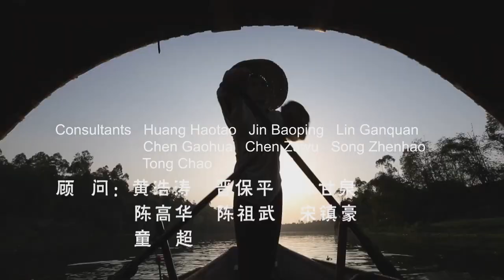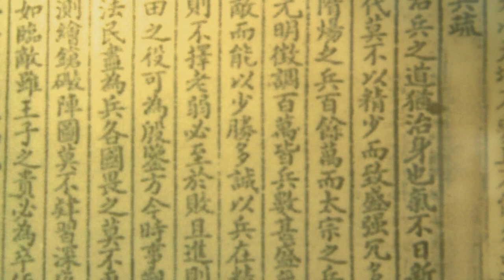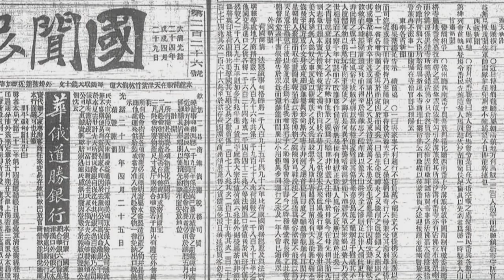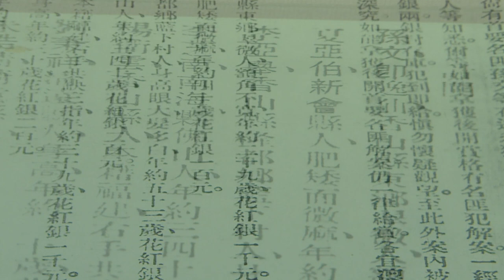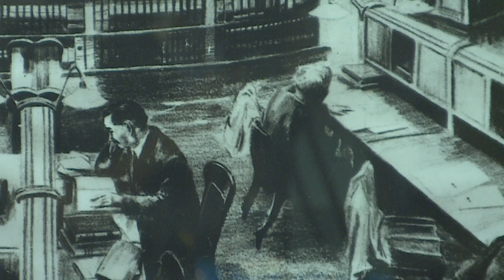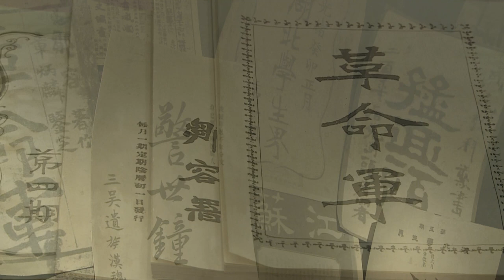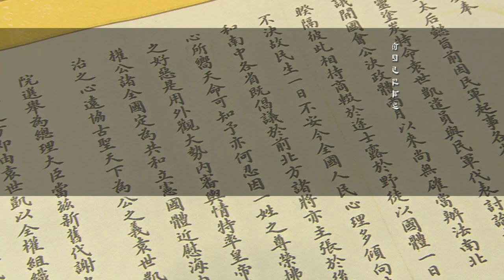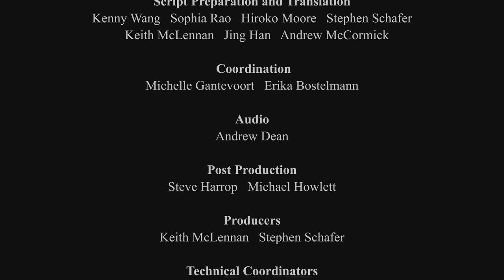General History of China EP99 | Reform and Revolution | China Movie Channel ENGLISH